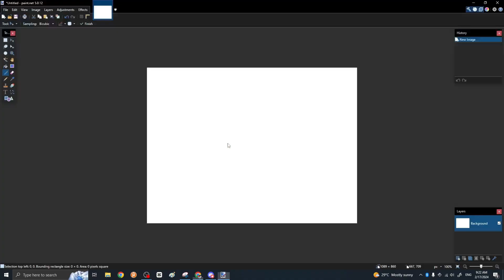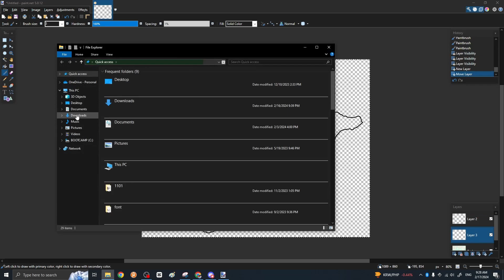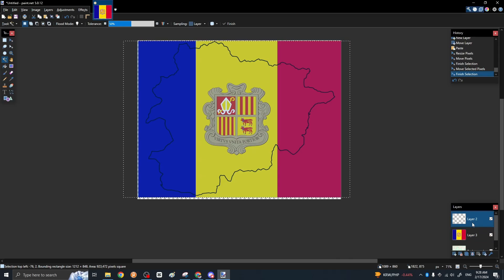Flag Map of Countries Speedart - #4 - Andorra